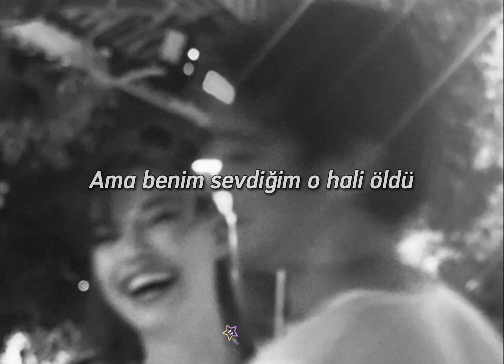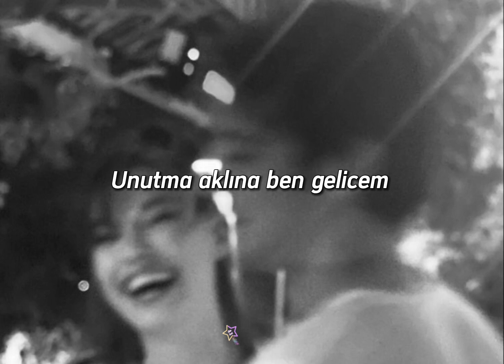BLOK3 - Aklına ben gelicem (Sözleri / Lyrics)